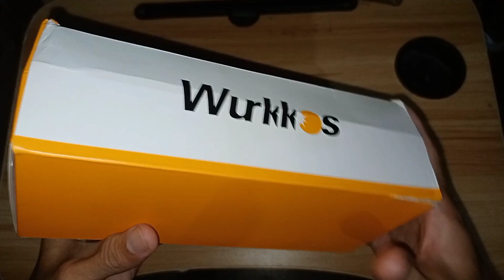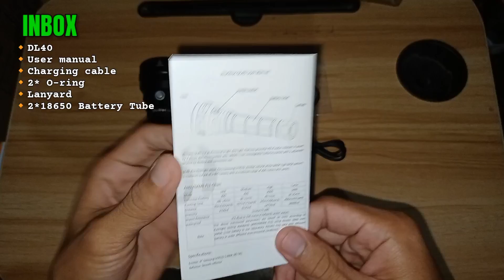SULIT NA SULIT,PANGSISID NA LONG LASTING BATTERY|5000 LUMENS|WURKKOS DL40|TRY TV REVIEW AND TEST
Sulit na sulit kapag mayroon ka nito hindi ka mabibitin sa pamamana!

Ito po ang link ng flaahlight sa LAZADA👇🏻